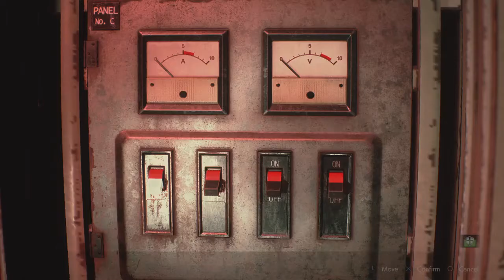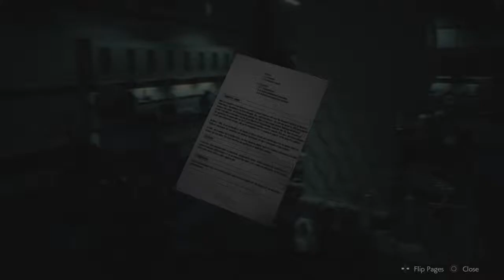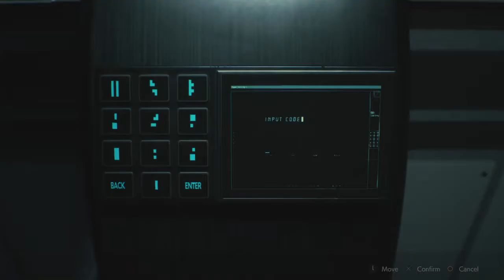RESIDENT EVIL 2 Leon B Part 8